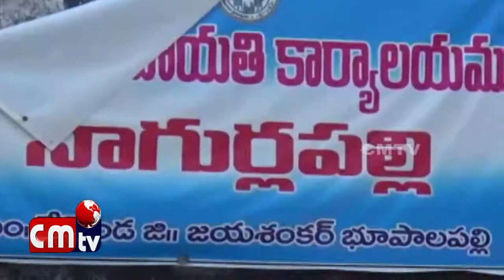ENTINTA THIRIGI ENNIKALA PRACHARAM CHESTUNNA SPEAKER MADUSUDHANACHARI //CMTVNEWS